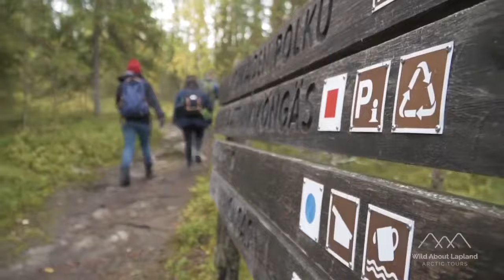Exploring the Wilderness of Finnish Lapland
This video gives you an idea of how our Wilderness tour works during the autumn months in Rovaniemi, Finland.

We are Wild About Lapland, a lead company that provides high-quality tours and experiences to travelers and small groups in Rovaniemi, the capital town of Finnish Lapland.

Video by Ground up Productions